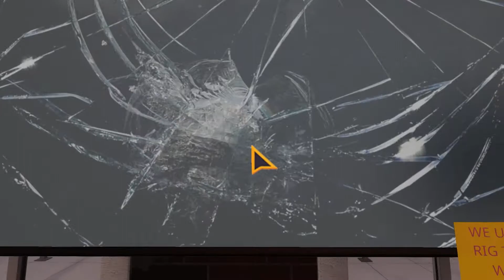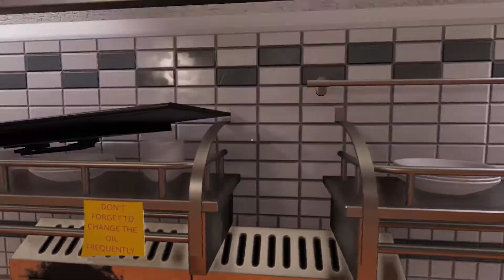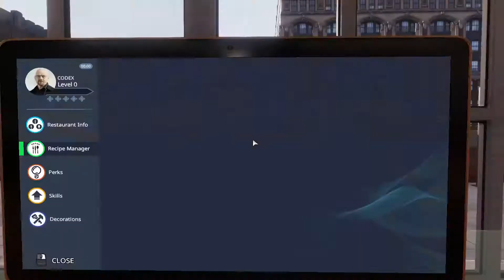SK5: Being Stupid And Raging in Cooking Simulator...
I'm Really Bad At Cooking Aren't I? Well, I Guess That Means I'm Fired. Adios My Friends...